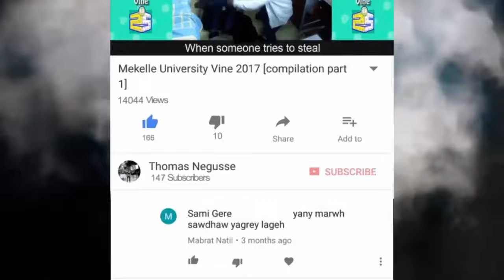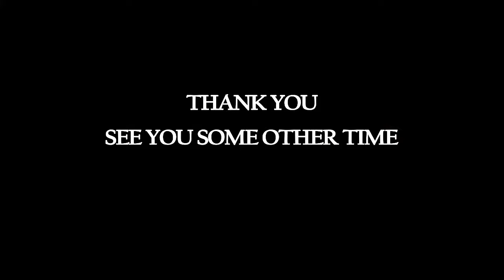Mekelle University Vine 2017 [Compilation Part 2]